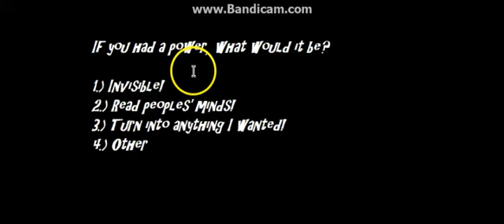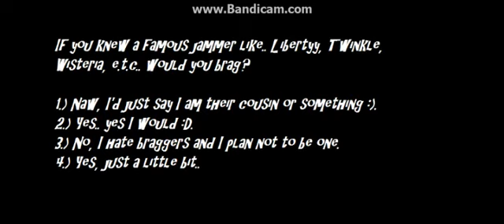Shoutout/BACON/Quiz!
TYSM FOR THE BACON! Lel, I love bacon, and don't forget to participate in the quiz!